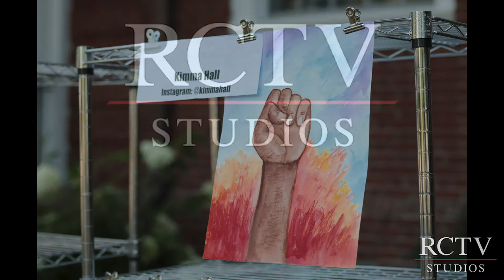Youth Poetry By POCC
An afternoon of poetry, art, and music in celebration of the POC community.